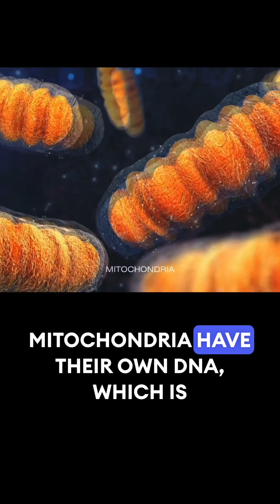Mitochondrial Eve and Y-chromosomal Adam didn’t leave at the same time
Explore the mysteries of existence, from human origins to the very spark of life. While science traces human evolution through fossils and genetics, profound questions remain: What initiates thought? Who or what drives existence? And how did life itself begin?

This video examines science’s boundaries, exploring unresolved gaps in the fossil record, DNA paradoxes, the enigma of abiogenesis, and the rapid rise of human cognition. Ancient texts like the Vedas resonate with these mysteries, offering insight into consciousness and existence. Can science accommodate the unknown—or are some questions beyond its reach? Dive into an exploration of science, philosophy, and the unknown.